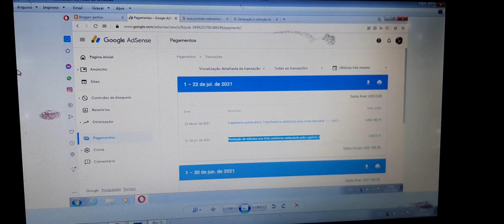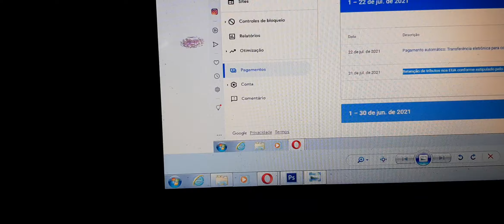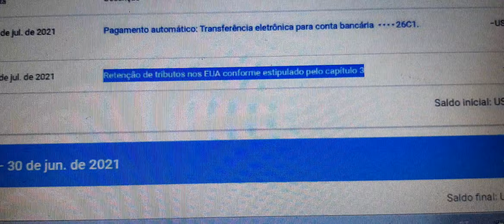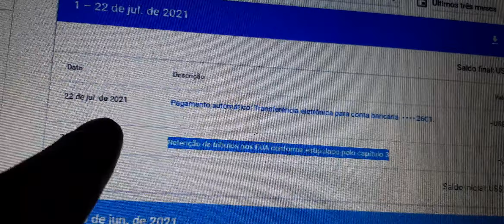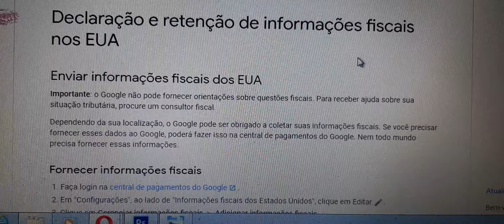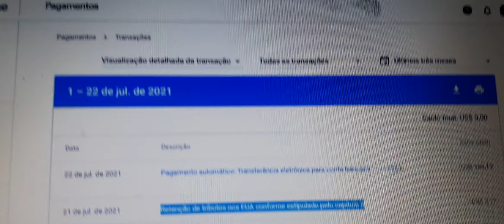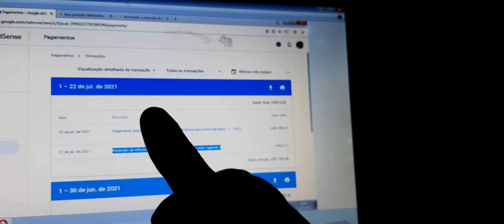Retenção de TRIBUTOS nos EUA Conforme Estipulado pelo capítulo 3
Requisitos fiscais dos EUA para ganhos do YouTube

tags Extras : Retenção de TRIBUTOS ,nos EUA Conforme Estipulado pelo capítulo 3